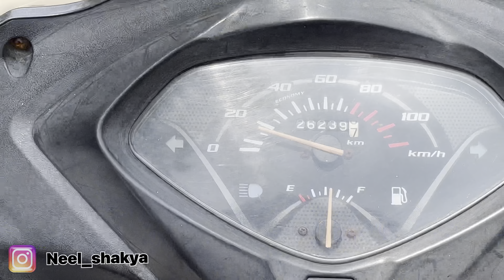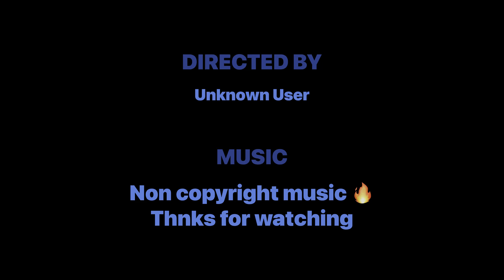मज़ाक़ मज़ाक़ में लड़ाई हो गयी 🔥@Neel_shakya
study vlog neelu
neelu study vlog
Neeluvlog
लखनऊ की पहली बारिश
neeluvlogs